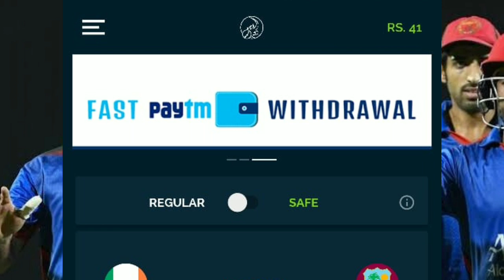Australia Vs Afghanistan: Match 4, Preview Playing11 Prediction.